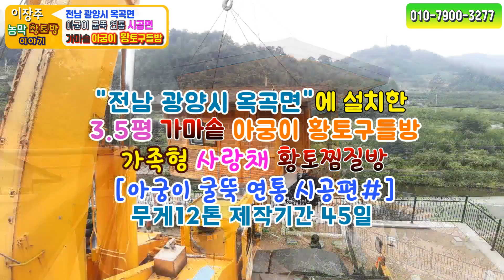세컨하우스 농막 아궁이황토방은 황토찜질방으로 제작한 힐링 사랑방 3.5평 가마솥 아궁이황토구들방 굴뚝 연통 설치(전남 광양시)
◈오늘의 영상
▶전남 광양시 옥곡면에 설치한 가마솥이달린 아궁이황토구들방 제작기간은 45일,무게12톤,제작금액 2200만원 운송비별도이며,신축한지 5개월된 전원주택 앞 마당에 부모님(어머님)을 위한 힐링 사랑채 황토찜질방으로 제작한 현장이고요. 효자이신 고객님(아드님)이 어머님 황토찜질방으로 1년전부터 고민하고 생각한 끝에 가마솥 아궁이황토집을 제작의롸하였답니다.신축전원주택은 철골콘크리트구조이며, 외부벽돌로 마감된 40평대 부모님 전원주택이며,광양시 아파트를 정리하시고 15년동안 농막생활을 하시며 준비를 많이 하였답니다.부모님 2분이 건강하시어 전원생활을 꿈꾸시며 농막 6평 생활을 정리하시고 신축하게되었구요.별채 사랑방이 필요하시어 황토구들방 황토찜질방을 제작하게 되었답니다. 가마솥 아궁이 황토구들방 굴뚝 연통 시공영상을 올립니다.

▶농막,농막 주택,이동식 주택,황토 구들 방,이동식 황토 방,황토 집,전원주택,농가 주택 및 전원 시골 생활에 필요한
다양한 소형 주택이 필요하신 분들과 내 집 짓기와 작은 집 짓기,자기 집 짓기,소형 전원주택,15평 전원주택 집 짓기에 관심있는
모든 분들에게 다양한 정보와 소식을 전해드리는 채널입니다
korea small house,korea tiny house,korea mini house,korea modular house,korea container house,
korea hanok house,korea mobile house,korea eco house,korea Healing homes,korea minimalism

안녕하세요 "생토빛 이동식 황토방"
이장주 황토방이야기 입니다.
▶유튜브에서 '생토빛이동식황토방' 검색하시면 채널이 나와요
★생토빛 이동식황토방
아래를 클릭하시면 다양한 농막,황토구들농막,이동식황토방,소형황토주택 영상을 볼수 있어요
이동식주택,이동식목조주택,농막,농가주택,농막주택,농막하우스
황토주택,황토방,황토찜질방,황토방 농막,황토방집짓기, 6평 황토 구들방 설계/제작/시공
농막짓기,작은 집 짓기,내 집 짓기,소형주택,미니하우스,미니주택,전원주택 집 짓기 전문 채널
7년 연속 '암환우 황토방' 만족도1위
'건강한 집, 몸에 좋은집' 만족지수 1위
'황토방,황토 아궁이 구들방 집짓기' 1위
'에너지 고효율 이동식 황토건강주택 만족도 1위
전국 어디든지 제작및 직접 배달 설치해드립니다.
"건강한 집 몸에좋은 황토방"울 꿈꾸시는 예비 건축주님에게 이동식주택및 황토주택 관련 다양한 정보를 접할 수 있는 유일한 이동식주택/이동식황토방 전문 채널입니다.
3평형~25평형 까지 고객 맞춤형 설계 주문 제작합니다.
공장에서 직접 집을 제작하여 현장에 이동식으로 직접 배달 설치해드립니다.
농막 황토찜질방 아궁이 황토구들#이동식황토방#이동식황토찜질방#이동식황토구들방#황토벽돌집#황토주택#황토방#소형전원주택#10평소형주택#12평소형주택#전원주택